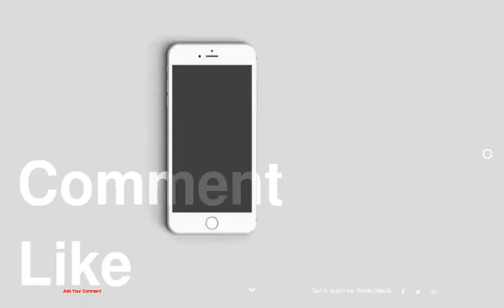Cute and Comfy Thanksgiving Day Outfit Ideas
1 : An Olive Hat and Gray Flats
2 : A Turtleneck Sweater Dress
3 : Bright Oversize Sweater and Ripped Jeans
4 : A Cardigan and Boyfriend Jeans
5 : Soft Gray Layers
6 : Saturated Winter Sweater
7 : A Print Dress and Cozy Cardi
8 : Gray With a Touch of Wine
9 : Long Soft Cardigan and Blue Jeans
10 : A Soft Trench and Silky Trousers
11 : Tall Boots and a Shift Dress
12 : A Draped Cardigan and Black Skinnies
13 : A Boxy Turtleneck
14 : A Top Coat and Ankle Boots
15 : Pastel Layers